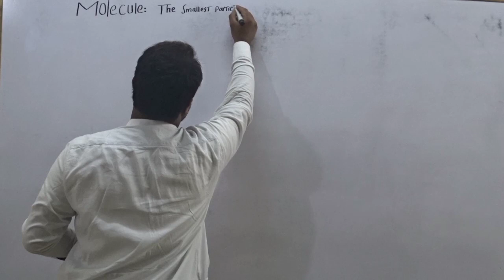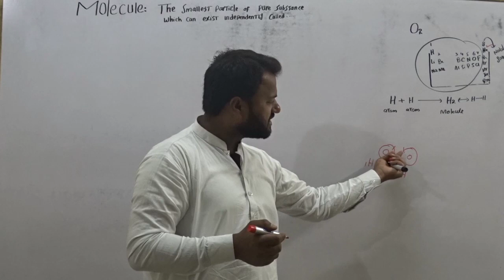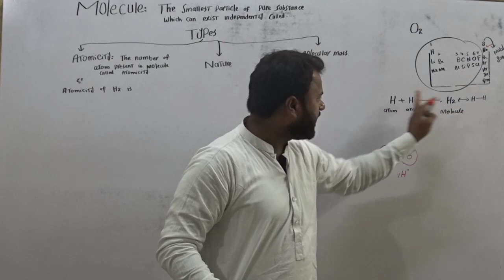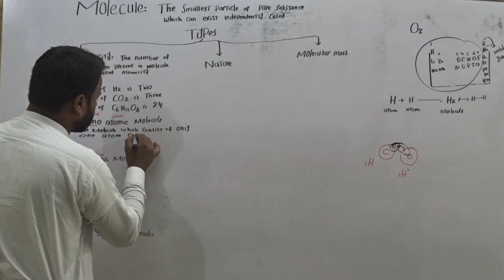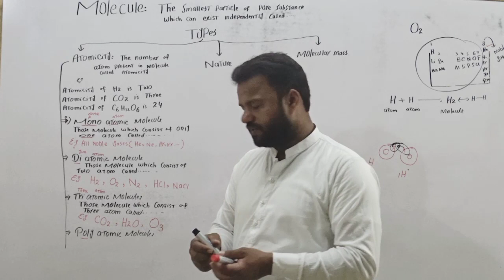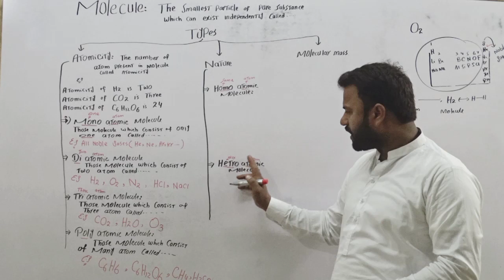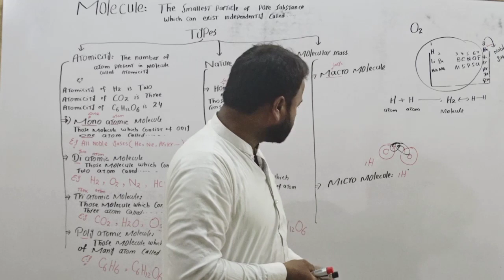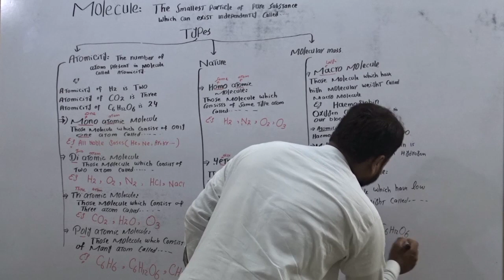Molecules and its Types by Prof Mujahid (Chemistry chapter no 1)